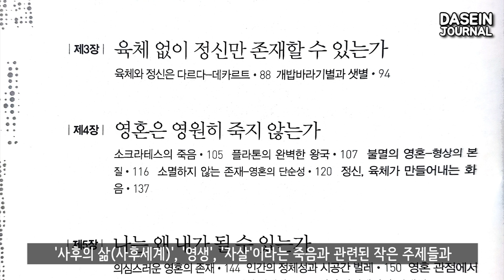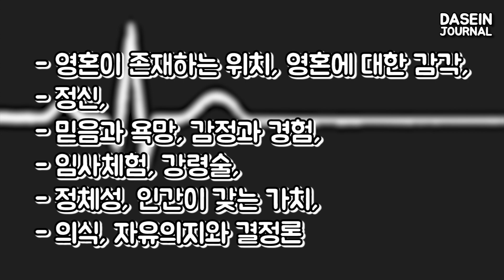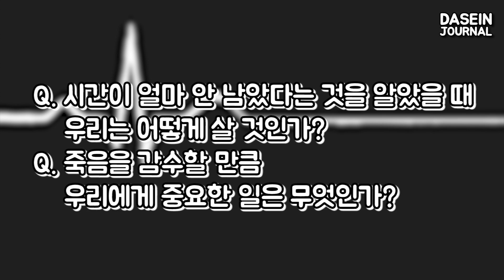“죽음이란 무엇인가” 책후기·북리뷰 죽음을 통해 생각해보는 인간과 삶과 행복에 대해 [ DaseinReview ]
영혼을 믿으시나요?
사후세계가 있다고 생각하나요?
예일대 법대 교수가 말하는
그것이 없다고 말하는 이유